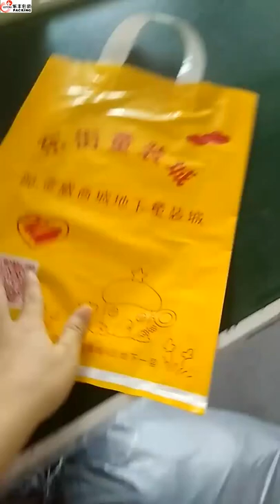Custom Logo Design Printing Soft Loop Handle Shopping Bags Plastic Shopping Bag For Apparel Packing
Custom Logo Design Printing Soft Loop Handle Shopping Bag Pe Plastic Shopping Bag For Apparel Packing
Material:               HDPE (PO) / LDPE (PE) / As Per Customer Request
 Features:                    1) Shopping / Carrier / Packaging / Promotional

                                      2) Customized Graphic and Logo

                                     3)High quality raw material and strict quality control     ensure the stable quality.

Thickness:                0.2 Mil to 4.0 Mil / 100 Micron to 100 Micron / Custom-Made
Quality Lever:         High quality  Shopping packing bag

Prices:                    Wholesale Factory price

Payment:                 T/T   30% T/T advance and 70% balance ,paypal for sample

M.O.Q. Printing:       5,000pcs

Packaging:             As per your packaging specifications and the quantity or 1000pcs/bundle
Free Sample:         We can provide the free sample from our current products in stock

Manufacturer:       Guangzhou Lefeng Plastic Bag Co., Ltd.

Shipping Port:       Guangzhou/Shenzhen

Business line:       Plastic Bag / OEM Plastic Bag / ODM Plastic Bag / Custom Printed Plastic Bag